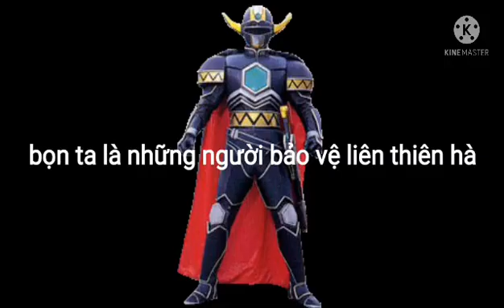trung peashooter and friends episode 31 teaser #2